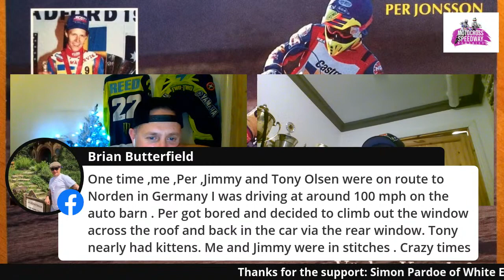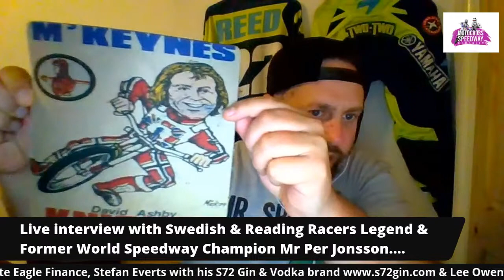Live with Per Jonsson…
Live interview with Swedish & Reading Racers Legend, former World Champion Mr Per Jonsson. with Lee Ashby of Motocross & Speedway Memories tasking your questions live to the main man, don't forget to click the link before entering the live so i can see your profiles people. thanks Lee